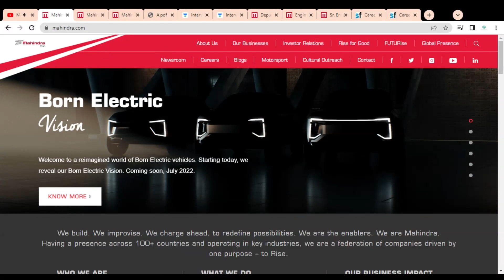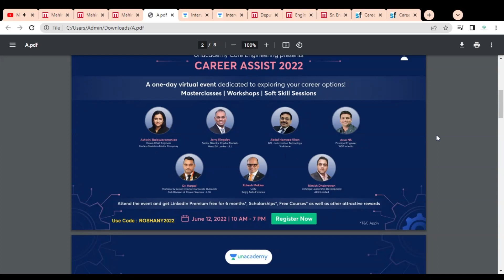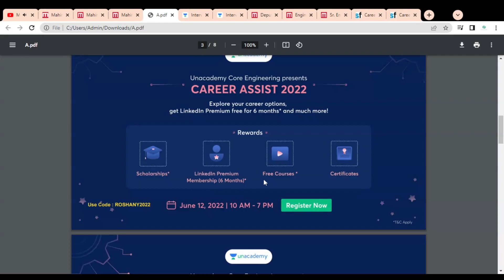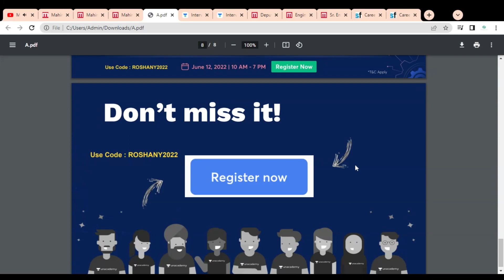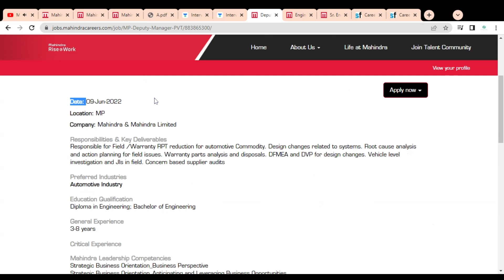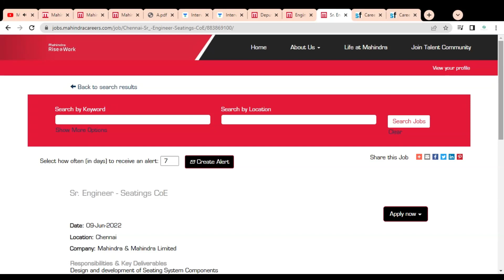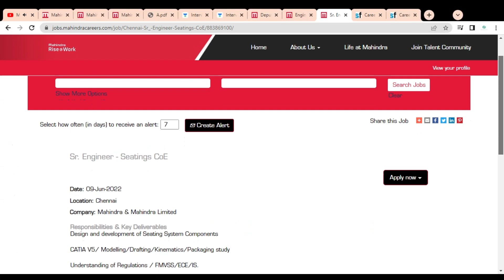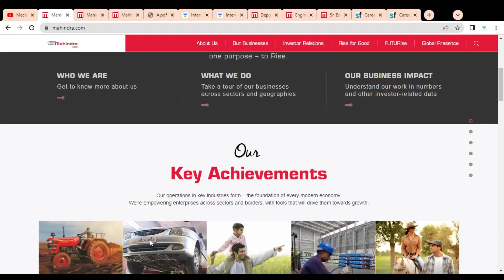Mahindra & Mahindra Limited vacancy 2022 | mechanical engineering jobs | Job 2022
Use Code ROSHANY2022 . Unacademy Career Assist Links for registration.

This video is regarding the  jobs in the Mahindra & Mahindra Limited company.

Executive Jobs
Engineer Jobs
Sr. Engineer Jobs
thermal engineering
hyderabad jobs 2022
employment jobs in tamil
job vacancy 2022 chennai
pune job vacancy 2022
chennai company job vacancy 2022
Thermal Engineer job
Design engineer jobs
Trainee jobs
automobile jobs
jobs in hyderabad
mechanical jobs
Mahindra & Mahindra jobs 2022
Mahindra & Mahindra recruitment 2022
Mahindra & Mahindra farm division jobs
Mahindra & Mahindra engineer jobs